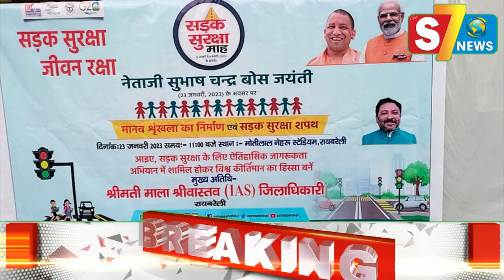1000 से अधिक छात्र छात्राओं को सड़क सुरक्षा अभियान की दिलाई गई शपथ